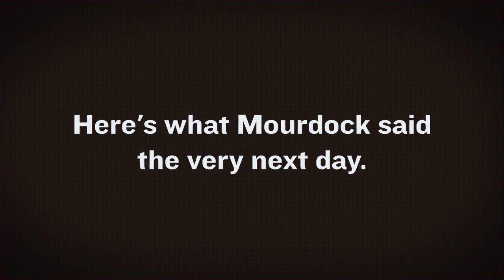Rape Is God's Will?